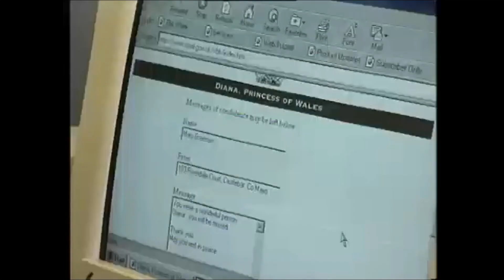Princess Diana & Castlebar, Co. Mayo, Ireland 1997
Following the death of Princess Diana books of condolences were signed across Ireland but the town of Castlebar claims a special relationship with the princess and her ancestors.

RTÉ News speaks to one local man who stakes his claim on Diana Spencer being part of the Castlebar family.

Everyone is claiming that she’s like a member of the family to them all over the world but really she’s family to Castlebar.

The Spencer family links to the Mayo town of Castlebar date back to 1760. Later a judge and great grandfather to Princess Diana lived at the Spencer family ancestral home once located at the edge of the town.

The people of Castlebar have joined in the worldwide tributes to the princess. Jim Fahy gets the reaction of local people to the death of Diana Princess of Wales.

One local woman describes her reaction to hearing the news of Diana’s death.

Everybody was shattered just watching the television. Just overcome by it.

Just one year earlier, Princess Diana had surprised the people of Castlebar when she donated a substantial cheque to a local CAT Scan appeal fund. The Mayor of Castlebar talks about the surprise people felt to discover that Diana had identified so readily with a town in the West of Ireland.

From the Castlebar Information Age office, over seven hundred messages of condolence were sent to the Royal Family’s website. One such message depicting the close affinity people felt with Diana read,

Deepest sympathy on the loss of a wonderful, radical, whole human being and very special prayers for William, Harry, Charles and Diana’s families. May you all get strength through the very painful years and days ahead and freedom from gossip, judgement, and ignorance.

An RTÉ News report broadcast on 4 September 1997. The reporter is Jim Fahy.